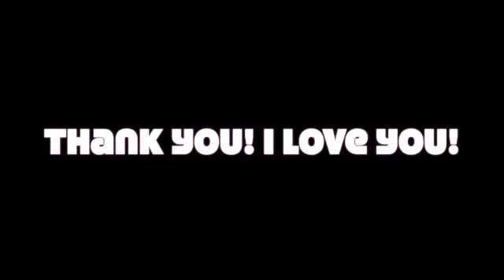4 easy steps to manifest what you desire, with Laura Kuhl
During a meditation I asked God, how do I  make the manifestation process easier?  I had been taught through many many hours of listening to the top people talk about manifesting. If there is one thing I am good at it's making seemingly hard things easy in the world of energy.

If you're looking into practical ways to achieve manifesting , try it out for thirty days.
1.Create your desire by writing it down.
2.Think it, feel it, imagine it.
3. Keep a positive mindset. If you go into stinkin thinkin go back to #2
4. While you are going along in life, be thankful, grateful and appreciate all that you have at this moment.